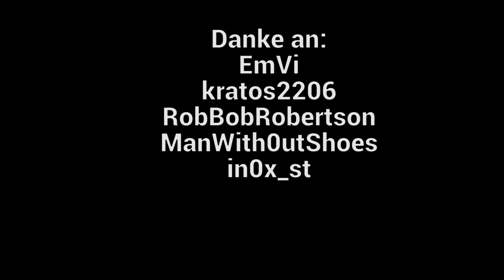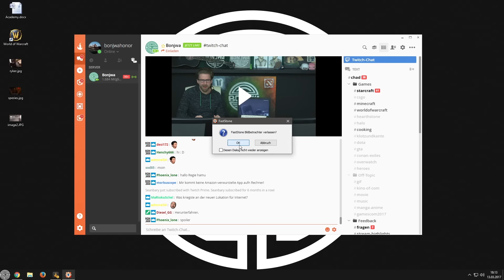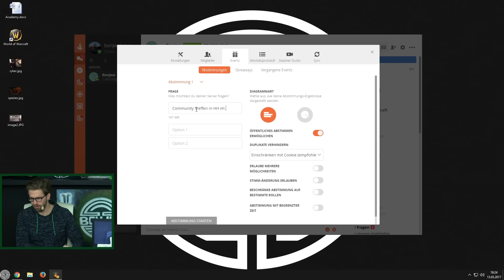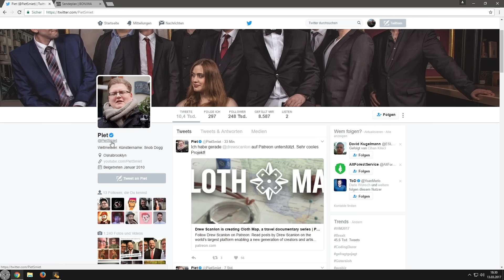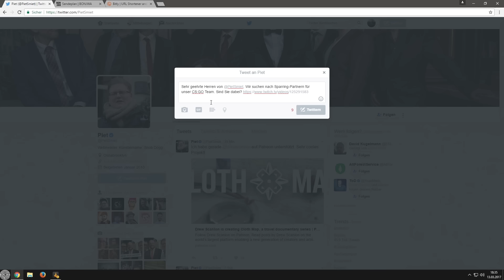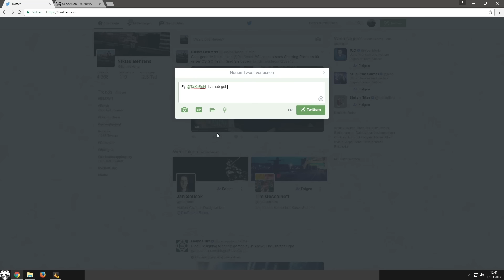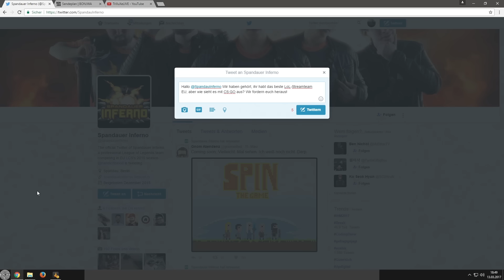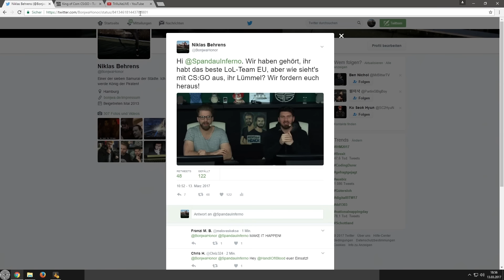Twitter-Beef | Bonjwa Briefing #15 | 13.03.17